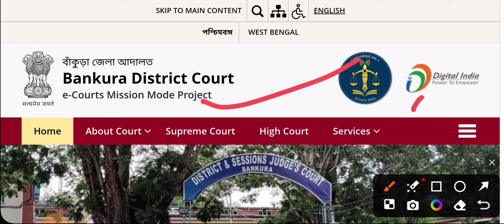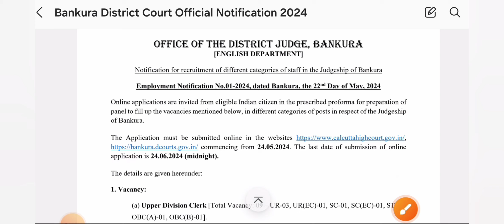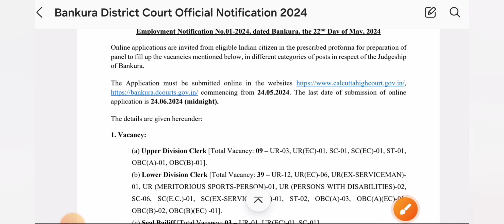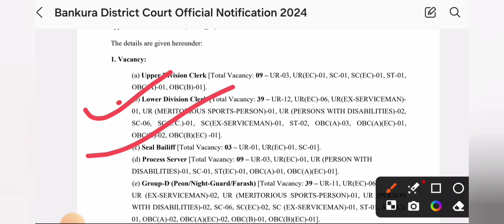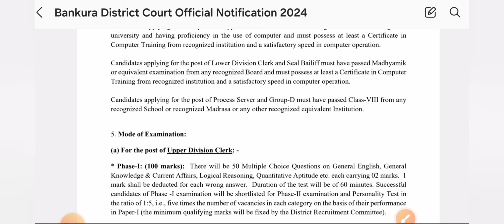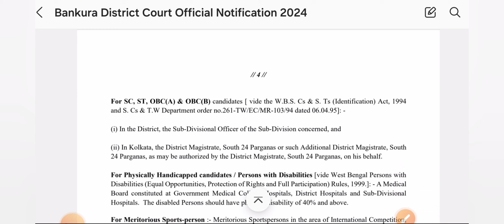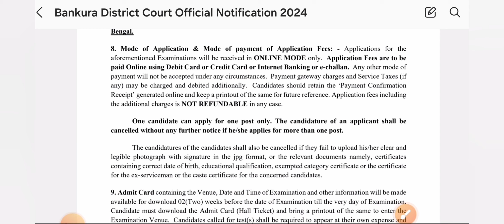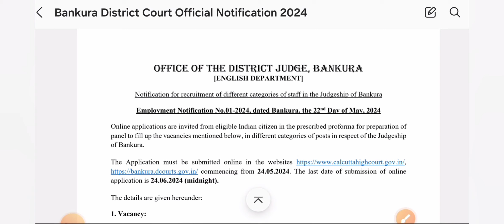জেলা Court এ নিয়োগ LDC ,UDC, GROUP-D পোস্ট এ 2024 | Government job notification 2024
In this video, we bring you the latest updates on the District Court Recruitment in West Bengal for 2024. This is a golden opportunity for job seekers looking to work in the judicial sector. Below are the key details you need to know.

📄 Recruitment Details:

Organization: Various District Courts in West Bengal

Posts Available: Clerk, Stenographer, Peon, Process Server, and more

Total Vacancies: Multiple positions across different districts

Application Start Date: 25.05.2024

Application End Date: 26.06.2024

📝 Eligibility Criteria:

Educational Qualification: 10th Pass, 12th Pass, Graduation, and specific qualifications as per the post

Age Limit: 18 to 40 years (Age relaxation as per government norms)

Experience: Varies by position

Find the Recruitment Section: Navigate to the careers or recruitment page.

Read the Notification: Carefully read the detailed notification for the specific district court recruitment.

Fill Out the Application: Complete the online application form with accurate details.

Upload Documents: Upload required documents like educational certificates, ID proof, and a recent photograph.

Pay the Application Fee: Pay the application fee as applicable for your category.

Submit: Review all details and submit the application.

📌 Selection Process:

Written Examination

Skill Test/Typing Test (if applicable)

Interview

Comment: Leave your questions in the comments section below, and we will get back to you!